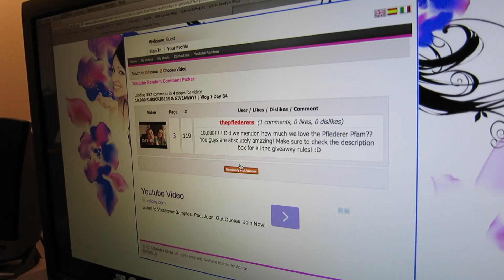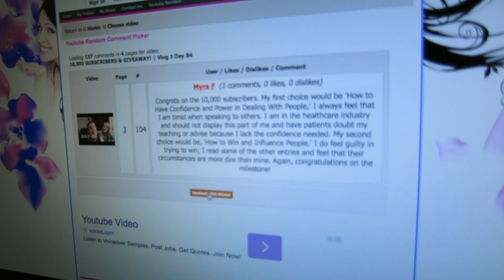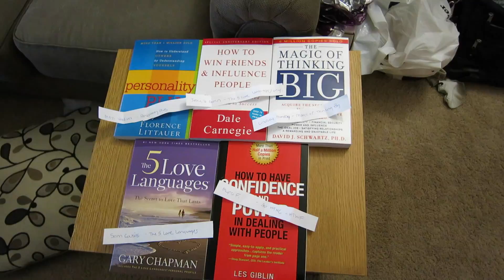GIVEAWAY WINNERS! | Vlog ❯ Day 91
↓↓↓THE BOOKS↓↓↓

→Use TITLE ONLY in search bar for quick look up
→The 5 Love Languages is under "Books" (Family) Tab - ABC order
→Other (4) are under the "Books" (Top 5) Tab
→Feel free to search through any of the categories that interest you :)

↓↓↓BOOK TITLES & AUTHOR↓↓↓

THE 5 LOVE LANGUAGES→ Gary Chapman
HOW TO HAVE CONFIDENCE AND POWER
DEALING WITH PEOPLE→ Les Giblin
HOW TO WIN FRIENDS AND
INFLUENCE PEOPLE→ Dale Carnegie
THE MAGIC OF THINKING BIG→ David J. Schwartz, PH.D
PERSONALITY PLUS→ Florence Littauer

↓↓↓ABOUT US↓↓↓

We're Ryan & Arianna Pflederer, Daily Vloggers right outside Chicago, Illinois. We post brand new videos everyday - most being vlogs, but occasionally a challenge or tag video. And sometimes you get two videos when Arianna does a music cover for you guys. We have two cute dogs one a whopping 125 pounds and one thats 12 pounds.

Much Love,
The Pflederers